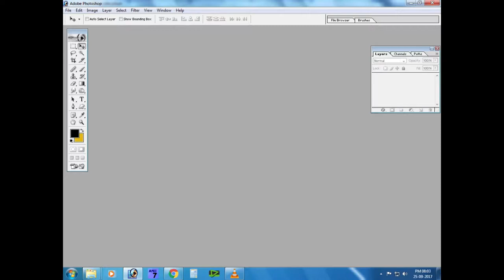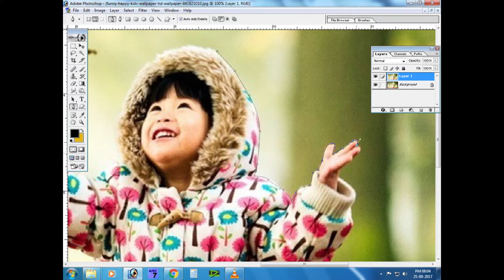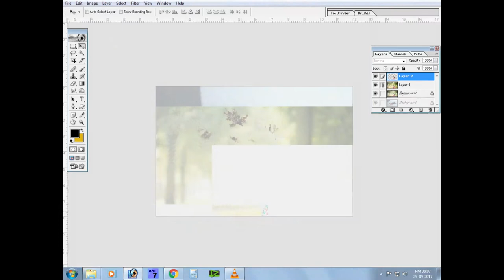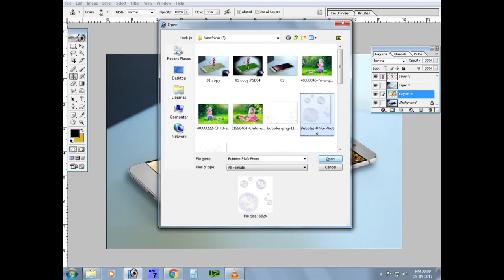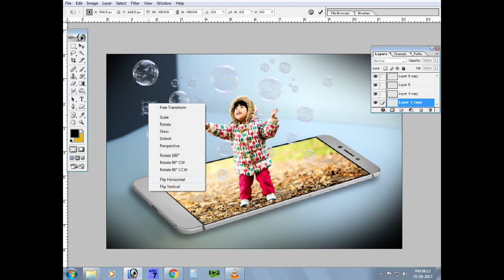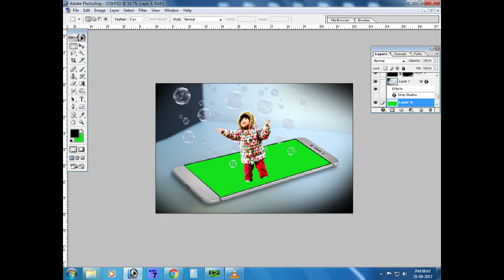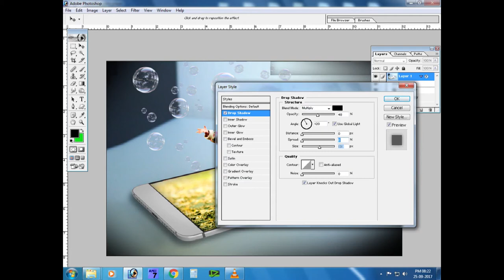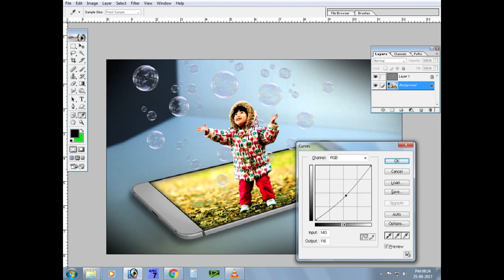How to Editing Baby Photo in Photoshop 7 0